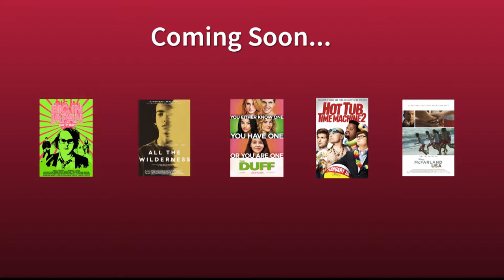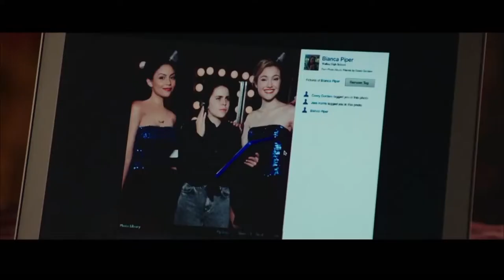Razorback Reels 2.18.15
Host: Clarissa Bustamante
Panel: Chandler Hrack, Kristen Bahls, Eliza Roderer
Producer: Tia Frazier
Assistant Producer: Kinsey Williams